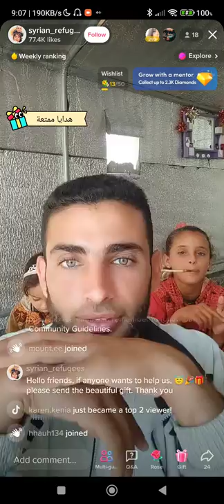Digital Beggars - DB10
Here this Syrian refugee is happy because he managed to get 77.4 K (770400) followers.

It is all about social media influencer or creator who and devote his / her  time to building an audience on TikTok or some other platform. And plenty of TikTok creators have become officially rich, thanks to their followings.